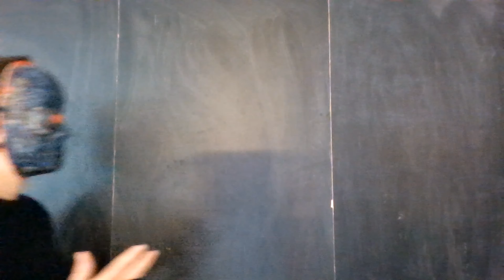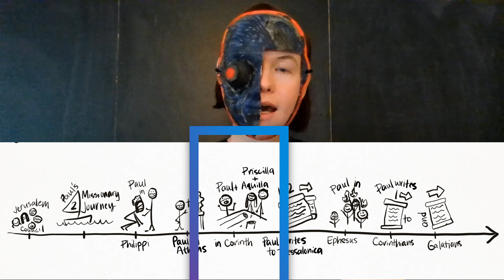Acts 18: What can Jesus do with scary, painful things?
Parents, this week we are exploring Acts 18. For more ideas on discipleship at home, go